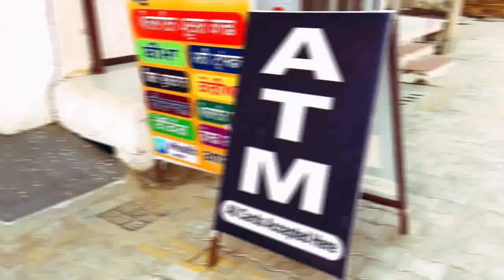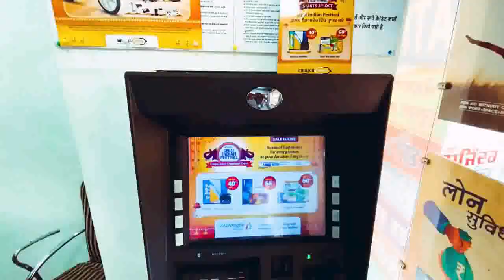ਕੈਪਟਨ ਅਤੇ ਸੁਖਦੇਵ ਸਿੰਘ ਢੀਂਡਸਾ ਇੱਕੋ ਮਾਲ ਗੱਡੀ ਦੇ ਦੋ ਡੱਬੇ : ਭੱਠਲ